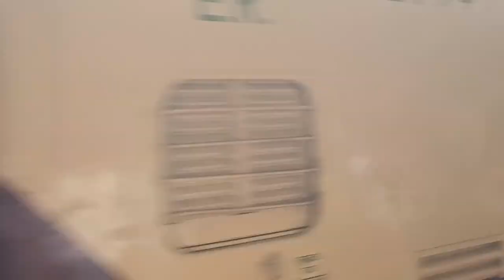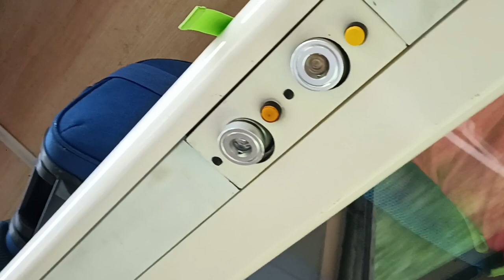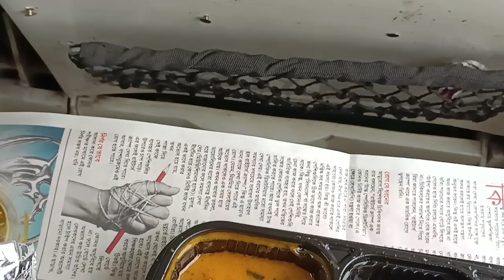Back to Home - Trip End II 13016 - KAVIGURU EXPRESS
Back to Home II Trip End
Journey with family

Details of the Train: 13016 - KAVIGURU EXPRESS